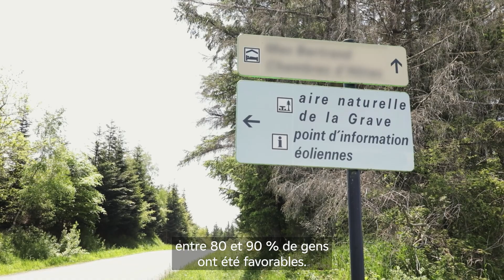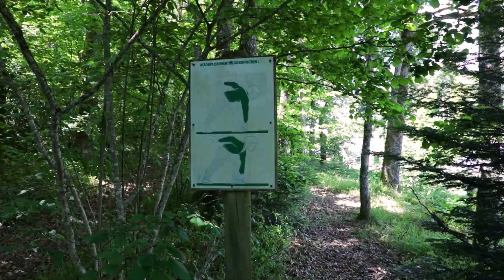Parc éolien de Salles-Curan - Retour sur 15 années au coeur du territoire